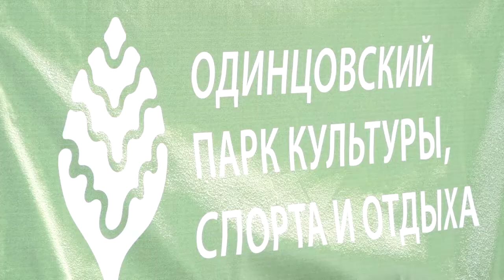Оснежение лазутинки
В Одинцовском парке культуры, спорта и отдыха запустили снежные пушки. Искусственное оснежение трассы проведут в несколько этапов.